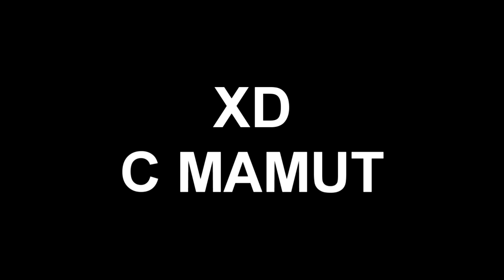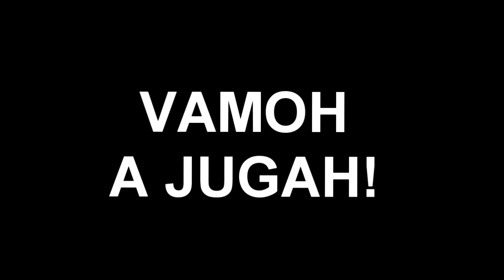NADIE ME VE EN ESTE TROLLEO LEGENDARIO EN MINECRAFT!! 😱😜 MURDER MYSTERY + SORTEO NONOLIVE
En el video de hoy jugamos en play.manycraft.net un INCREIBLE servidor de MINECRAFT